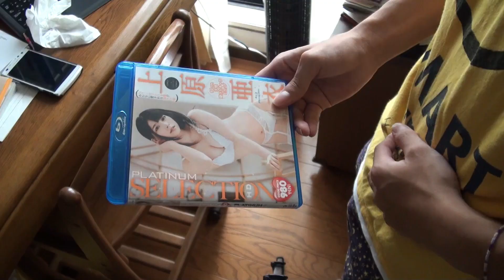YouTubeテーマソングパロディ 恥ずかしすぎる黒歴史Ver.